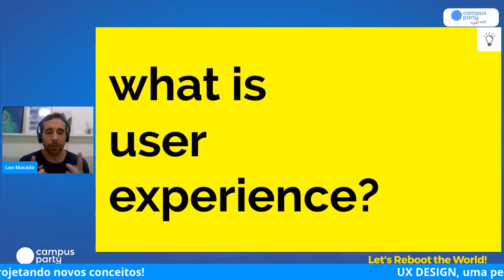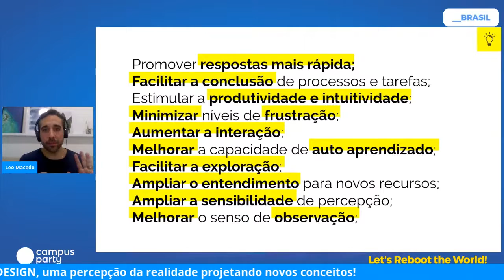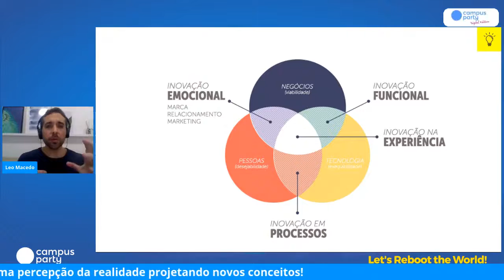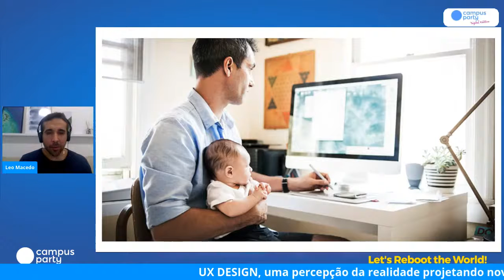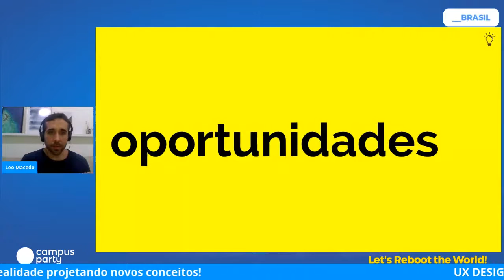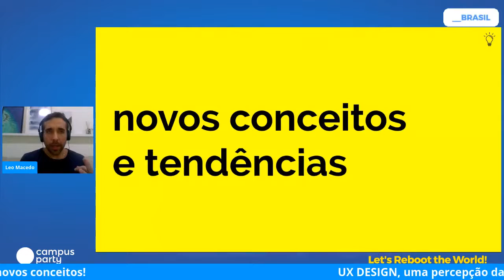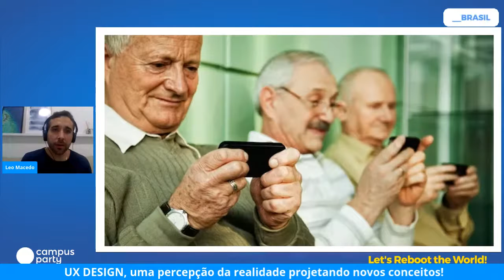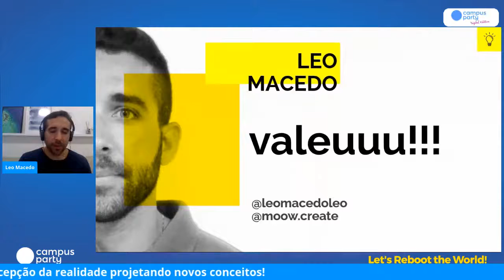UX DESIGN, uma percepção da realidade projetando novos conceitos! - Palco: Work Life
"CPDigitalBSB - Campus Party Digital Brasília 2020
Palco: Work Life
Data: 09/07/2020
Horário: 21:35 às 22:00

Título: UX DESIGN, uma percepção da realidade projetando novos conceitos!
Utilizando o conceito de UX DESIGN para observar e entender novos comportamentos dos usuários em meio ao cenário da PANDEMIA causada pelo COVID-19, percebendo diferentes formas de adaptação, reinvenção, projetando novos caminhos, adaptações permitindo assim entender novos cenários e oportunidades de se reinventar e de criar novos conceitos.

Palestrante(s):
Leonardo Macedo
Sou Leo Macedo, Mestre em Design, UI/UX Designer, Product Owner, Design Thinker, Designer de Produto, Designer do CESAR e founder da MOOW CREATE.